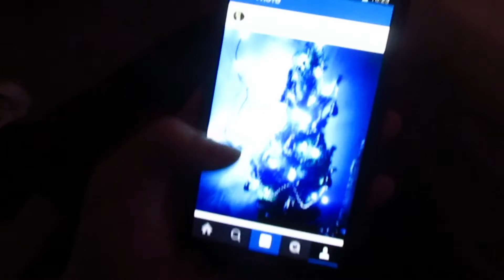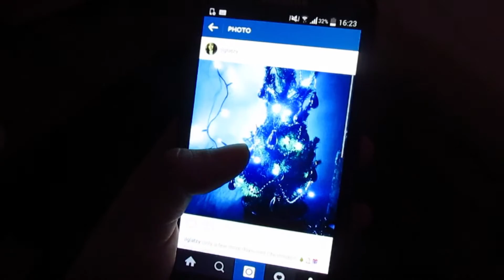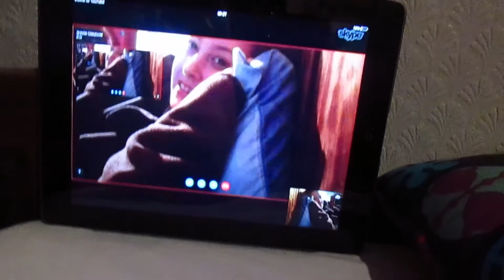Vlogmas Day 20 - Friends House and Phone Call from Chris!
So I actually went out side today ahah! Enjoy :)

Ciao!